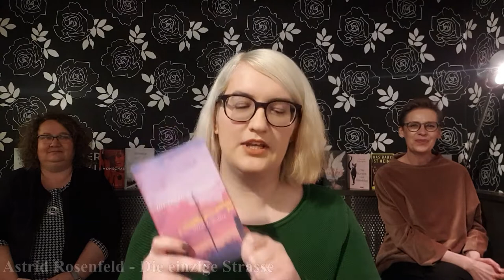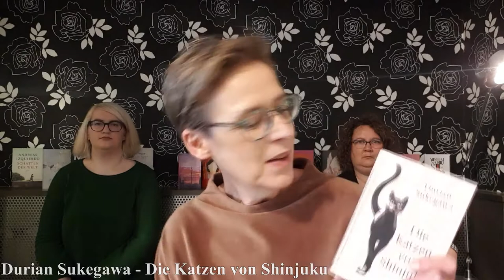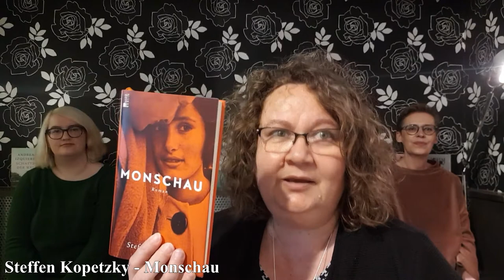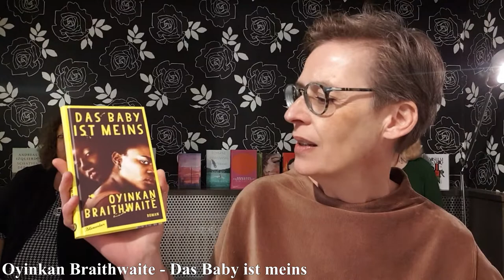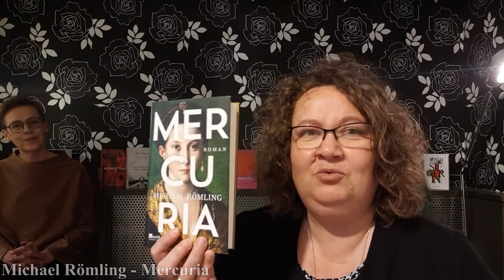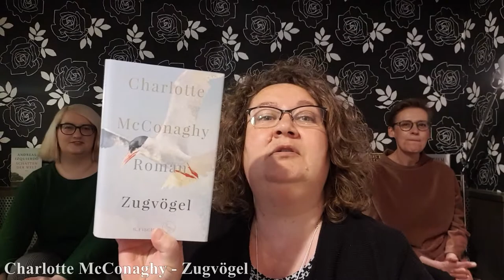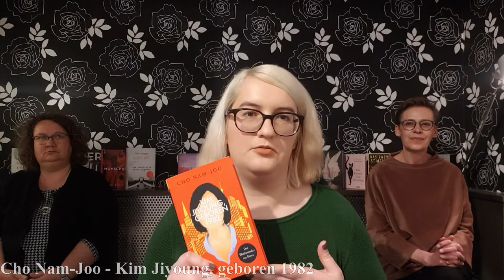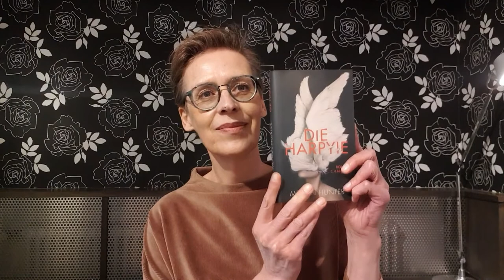Buchgeplauder März 2021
Der Frühling ist da, Zeit für neuen Lesestoff!
Schon zum 3.Mal haben wir unser Buchgeplauder wieder für sich aufgezeichnet. Wir hatten wieder Spaß beim Lesen und hoffen, Ihnen geht es genauso! Alle Titel finden Sie natürlich bei uns im Laden oder über unseren Onlineshop!

Theresa Feuersinger:
• Astrid Rosenfeld -  Die einzige Strasse
• Tomasz Jedrowski – Im Wasser sind wir schwerelos
• Hengameh Yaghoobifarah – Ministerium der Träume
• Meg Mason – Was wir wollen
• Cho Nam-Joo - Kim Jiyoung, geboren 1982

Kerstin Schneider:
• Durian Sukegawa - Die Katzen von Shinjuku
• Megan Hunter – Die Harpyie
• Oyinkan Braithwaite – Das Baby ist meins
• Laila Lalami – Die Anderen
• Yishai Sarid - Siegerin

Sylke Baumann-Zielke:
• John Boyne – Die Geschichte eines Lügners
• Steffen Kopetzky - Monschau
• Michael Römling - Mercuria
• Charlotte McConaghy - Zugvögel
• Andreas Izquierdo – Schatten der Welt

(Alle Mitwirkenden wurden vor der Aufzeichnung negativ auf Corona getestet)